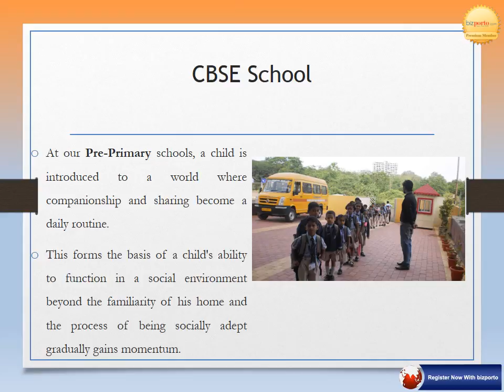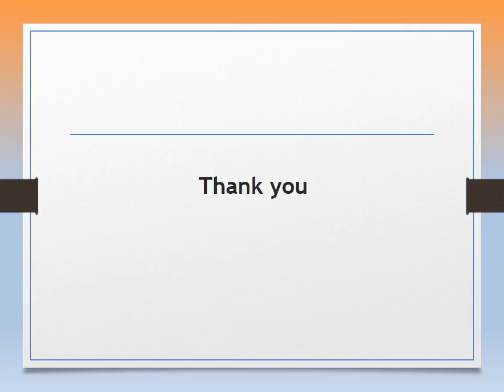Academic Heights Public school (KV Tilwani ) Pimpri, Pune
KV Tilwani Trust believes that a nation success depends on good and proper education. KV Tilwani Trust believes that a nation success depends on good and proper education. Better education, develops confidence helps building personality of a person. School education plays a great role in everyone’s life.

Good education gives many purposes to the life such as enhancement of the personal advancement, increase social status, increase social health, economical progress, success to the nation, set goals of life, make us aware towards many social issues and gives solutions to solve environmental problems and other related issues.